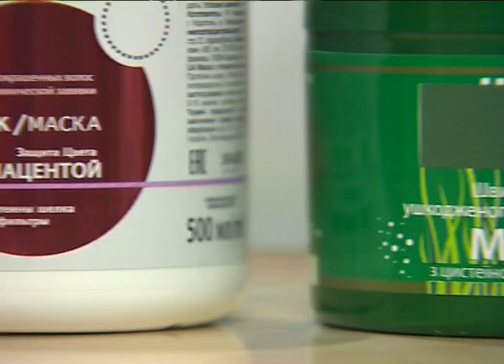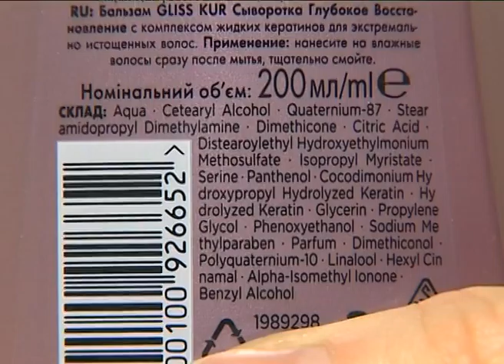!1804 Yakist jitta Maski Dl